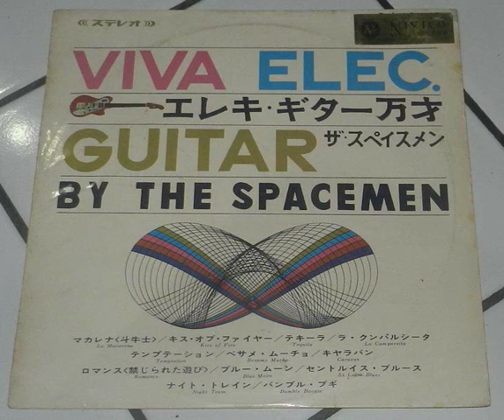The Spacemen - Caravan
A song from 60's Japanese psychedelic surf rock group The Spacemen